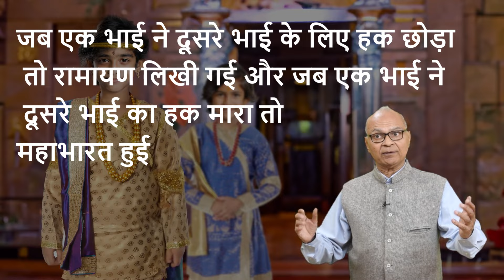201. भाइयों का प्यार - Inspirational video by Jagdeep Bhargava